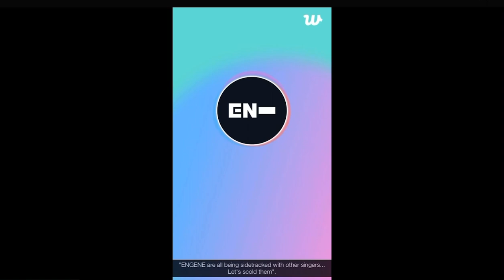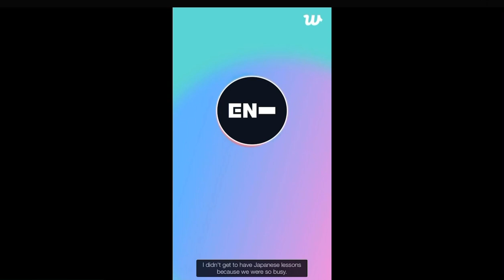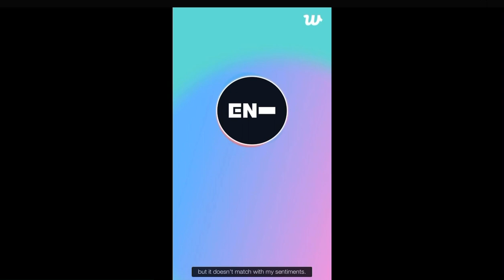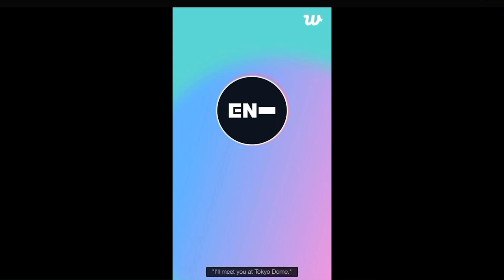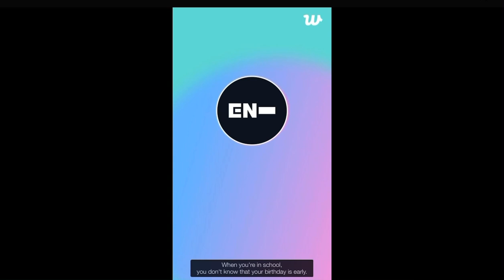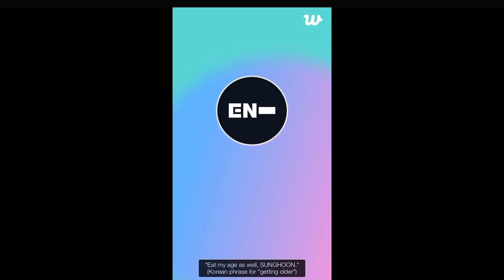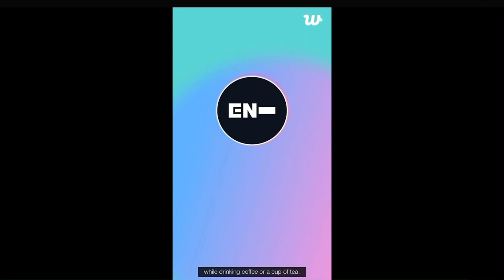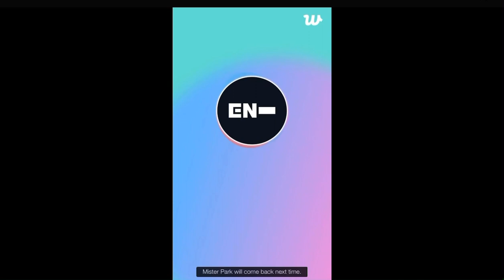[Eng] 23.06.28 Park